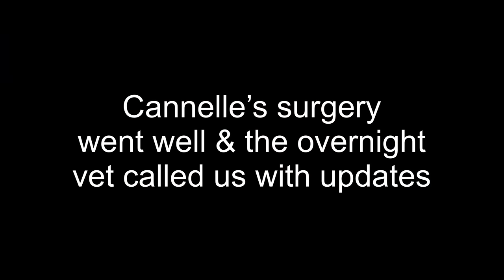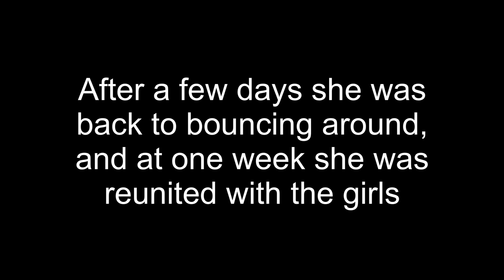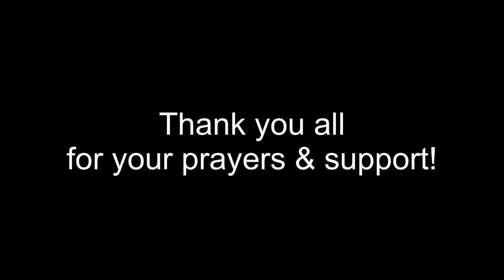Tripawd Dog Moms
Cannelle had her surgery to remove the osteosarcoma.  She's home and doing great.